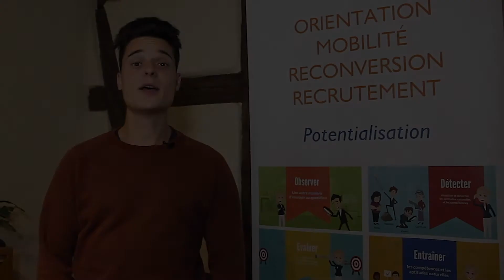Les Ateliers Talent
Albain nous présente comment les Ateliers Talents participent à enrichir sa pratique professionnelle.
Excellente découverte.